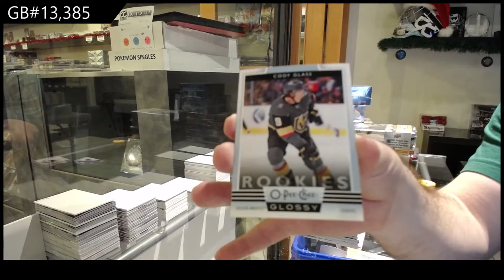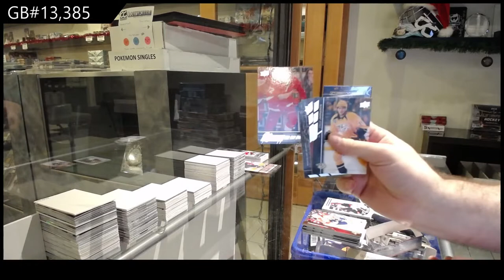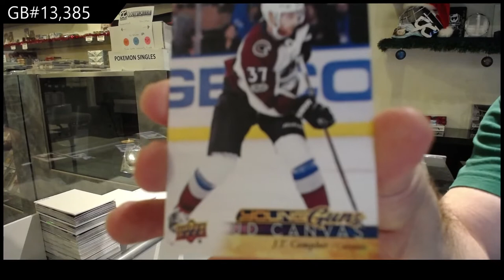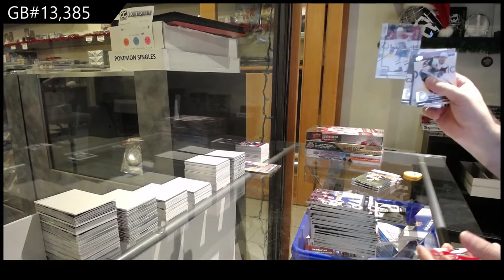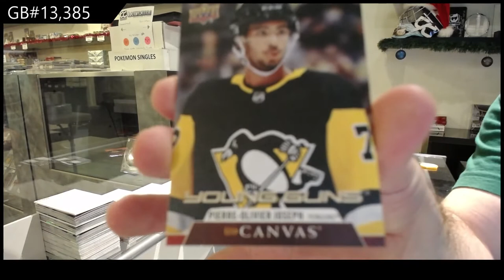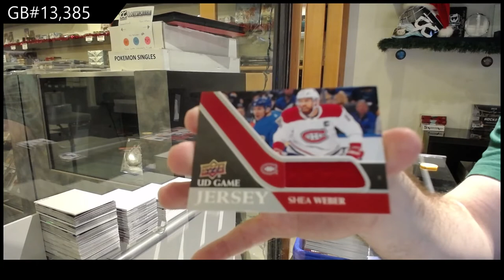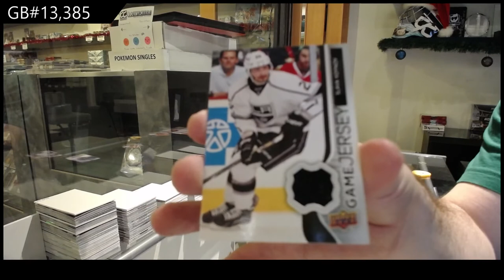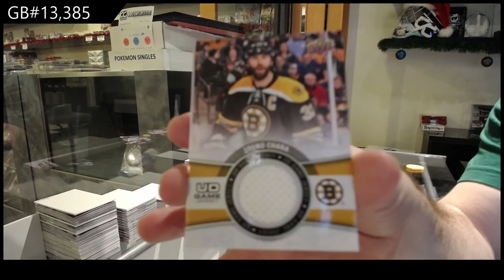Upper Deck Series 1 & Series 2 Hockey Mix Years Box Break - C&C GB #13,385